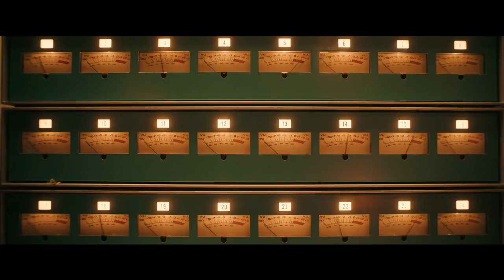רפסודיה בוהמית - טריילר 2 מתורגם רשמי - רמי מאלק, איידן ג'ילן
קדימון טריילר מתורגם רשמי לסרט "רפסודיה בוהמית" (Bohemian Rhapsody), בבימוי בריאן סינגר; ובכיכובם של רמי מאלק, איידן ג'ילן, מייק מאיירס, לוסי בוינטון, גווילים לי, ג'וזף מזלו, טום הולנדר, בן הארדי, אלן ליץ'